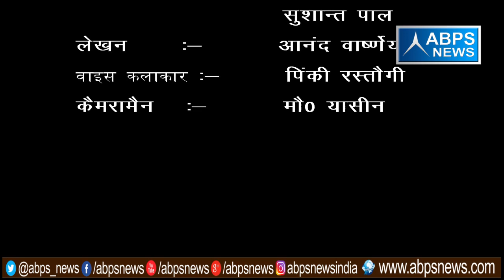गांव - पपसरा खादर , ब्लॉक - गजरौला, जिला - अमरोहा